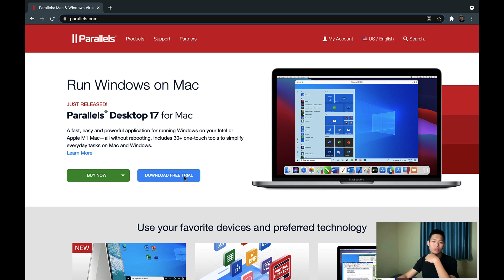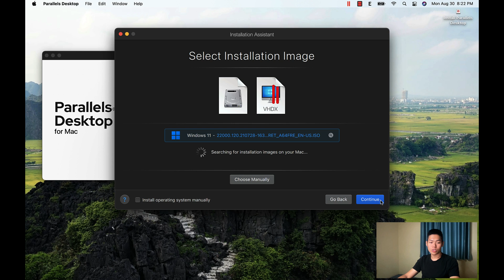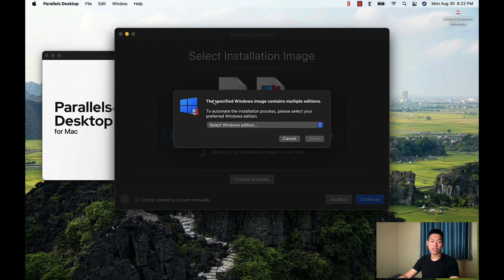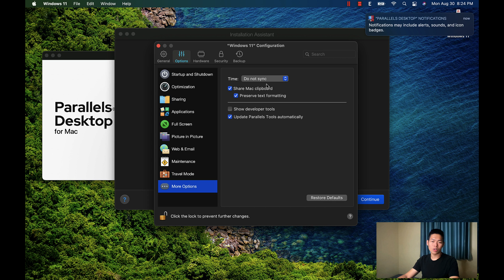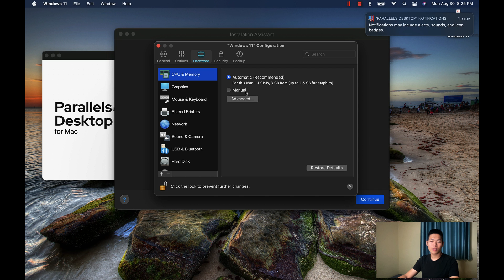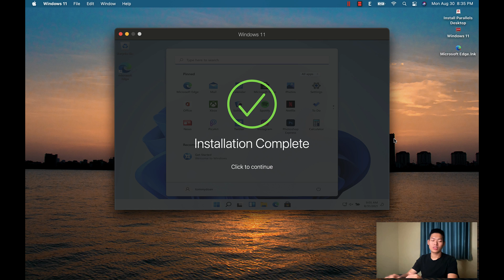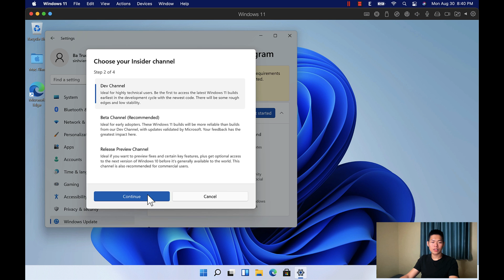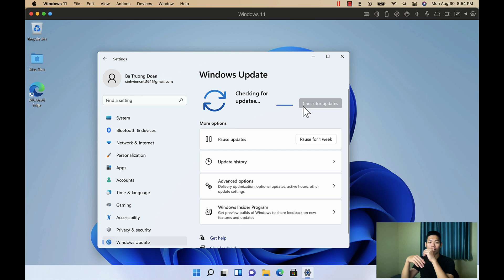[Native] Windows 11 on MacBook M1 | Installation Guide on Parallels Desktop 17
Windows 11 is now available on Apple M1 MacBooks thank to the Parallels Desktop 17 version which builds and optimize to natively run on Apple silicon chip. In this video, I'll walk you through how to install windows 11 on MacBook M1, and how to optimize to get the best performance out of it.

Did you check my MacBook Pro M1 long-term review? Make sure to check it after this video

MacBook Pro M1
Keychron K1 Keyboard (Version 4)
Samsung Monitor LC24F390FHNXZA
2TB Crucial NVMe SSD Hard Drive